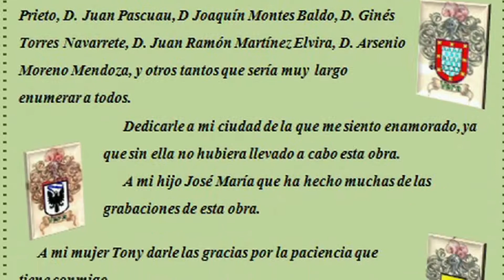P. DE SAN PABLO 19.- IGLESIA DE SAN PABLO 1ª.-ÚBEDA-"TOMAS Y APUNTES"-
ACONTECIMIENTOS E HISTORIA DE ÚBEDA  Y  MONUMENTOS EMPEZAMOS VIENDO PARTE DE LA IGLESIA DE SAN PABLO